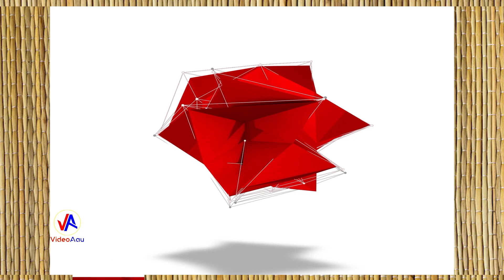Video Aau Shorts : DE LA SALLE College 2001 - Full Polyfest Performance